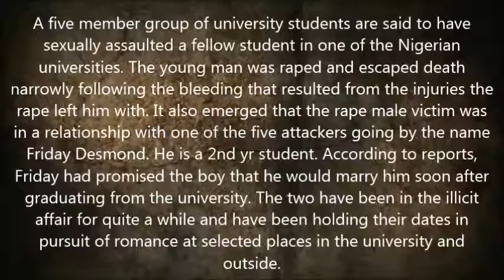Five Male University Students Gang Rape Fellow Male Student